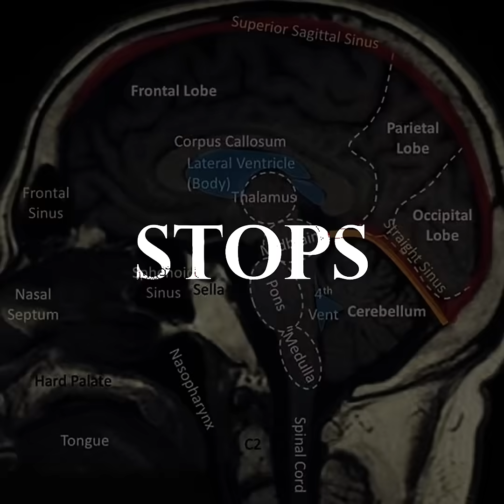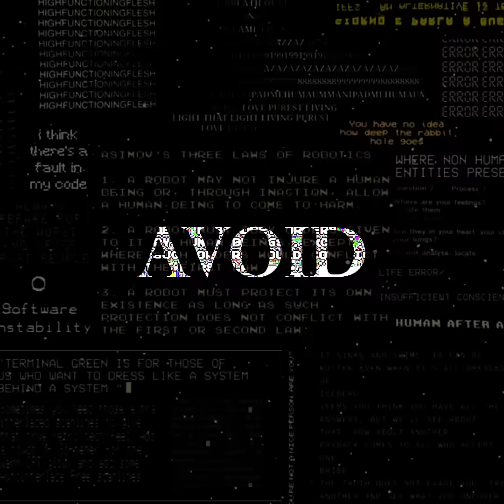The Psychology of a Stalker: When Obsession Replaces Empathy | ThyShadowTheory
Stalker. The brain of a stalker. When the prefrontal cortex loses balance and the amygdala takes over, obsession replaces empathy. Many of these patterns begin in childhood when love was conditional, and control became the only way to feel safe.